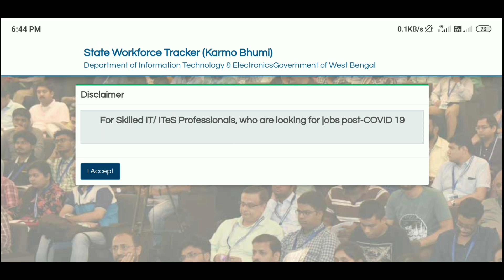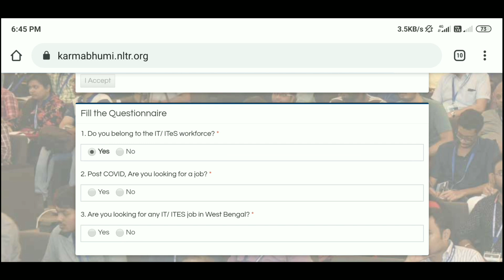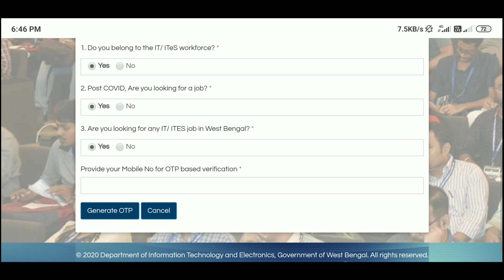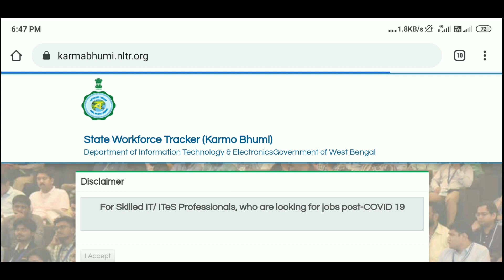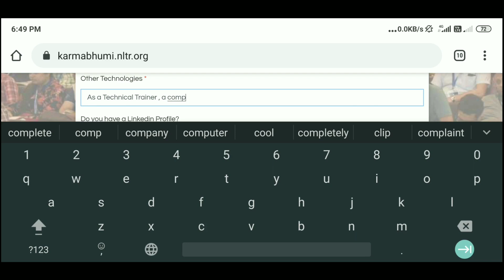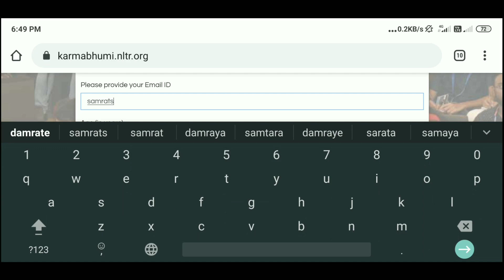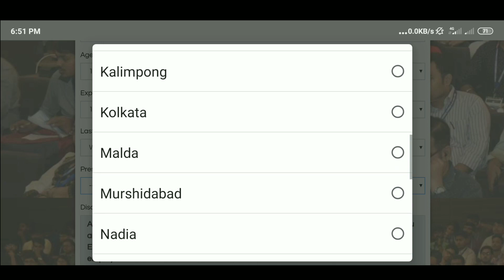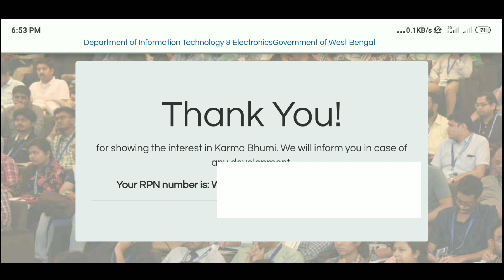How to apply Karmabhumi application | karmabhumi scheme 2020 form fill up | wbjob | TechTube Samrat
This video help you how to apply karmabhumi scheme application form 2020 , hurry up submit your application now.

West bengal govt launched a new web portal for given jobs, who are coming another state , karmabhumi scheme 2020

Mamata banerjee :
(Tweet)
On behalf of GoWB, we launched Karmo Bhumi, web portal for IT professionals, returned & looking for job change due to COVID 19 . Connect now to IT companies of Bengal through karmabhumi.nltr.org My best wishes to everyone.